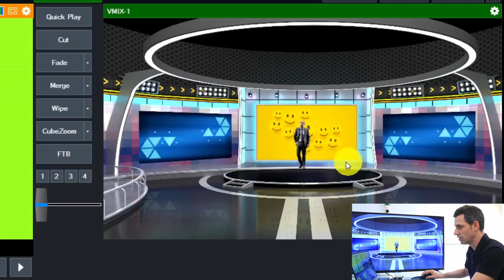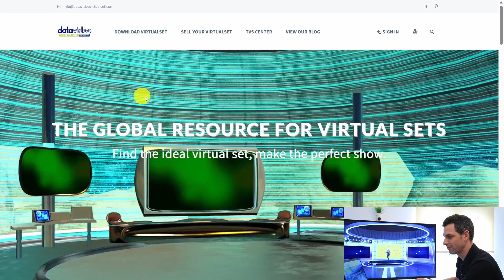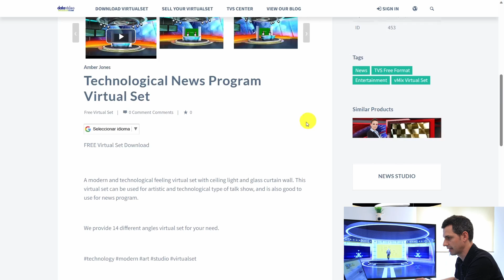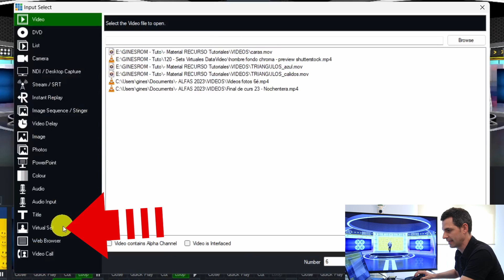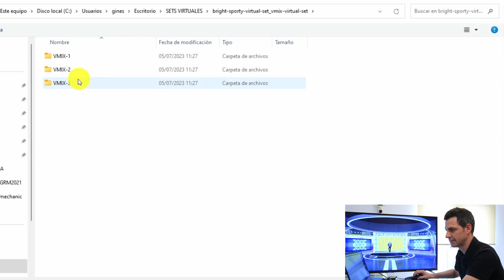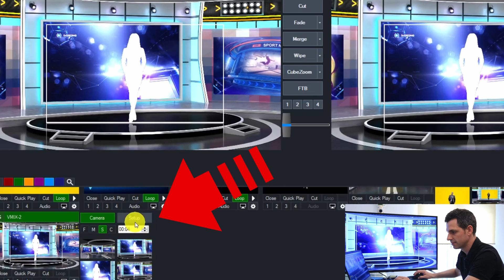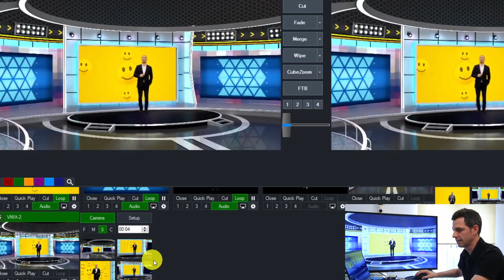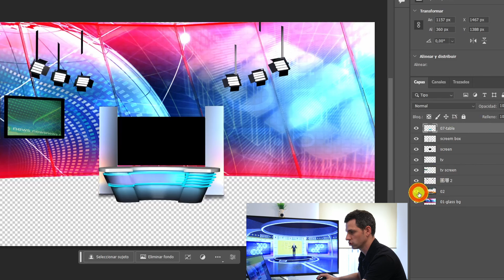💊Pack SET VIRTUAL GRATIS para vMix | Cómo transformar tus Producciones SIN GASTAR DINERO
Descubre un pack de SET VIRTUAL para vMix GRATIS ► Eleva tus producciones audiovisuales SIN gastar DINERO

▼▼ÍNDICE▼▼
00:00 ¿De qué va?
00:28 Set virtual en vMix
01:09 Pack GRATUITO Set Virtual en vMix
03:34 Cómo utilizar un Set Virtual
05:56 Integrar Cámara
07:13 Integrar Vídeos
07:50 Versión Editable Photoshop
08:46 Set Virtual NEXT LEVEL Unreal Engine
09:28 Si te ha gustado, COMENTA!!!

¿HABLAMOS?